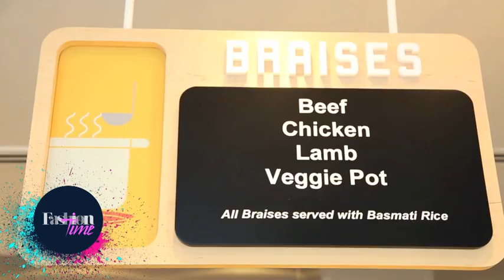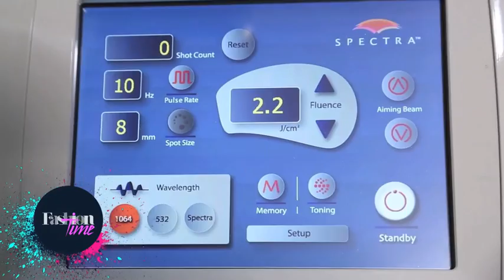فاشن تايم 17 ديسمبر 2014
فاشن تايم مع سارة مراد يعرض كل أربعاء على شاشة روتانا خليجية الساعة 4 مساء بتوقيت السعودية